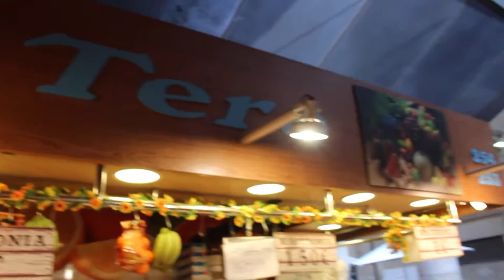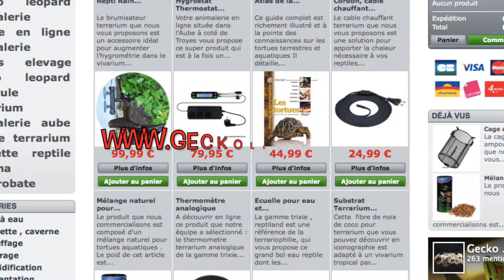Brochette de fraise à la Boqueria de Barcelone / Barcelona / Street Food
Bonjour et bienvenue sur ma  chaine de cuisine " Speed Cooking " , dans cette vidéo je vous emmène à Barcelone pour découvrir la Boqueria

Je vous propose de découvrir régulièrement des recettes de cuisine, des recettes au  thermomix ou encore des vlogs culinaires